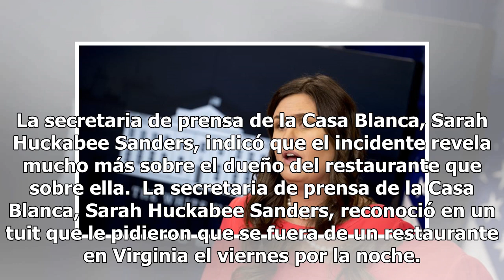Portavoz de la Casa Blanca reconoce que la sacaron de un restaurante Mexico 24-horas